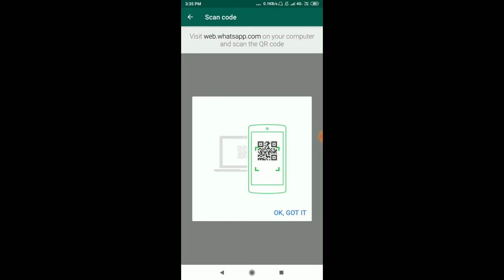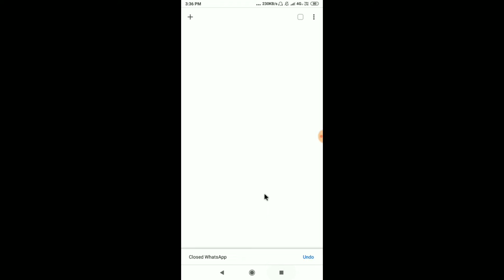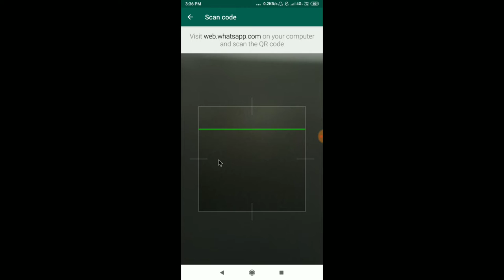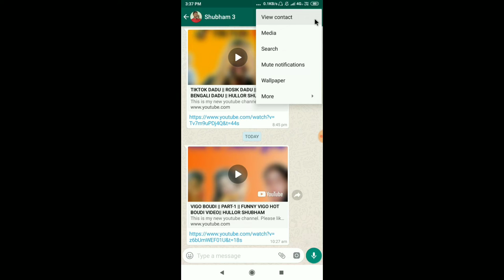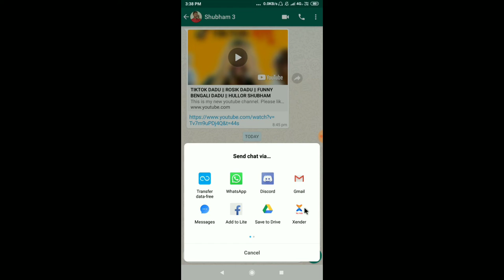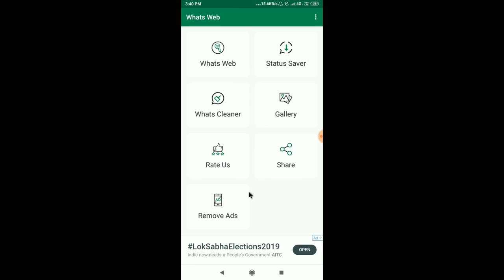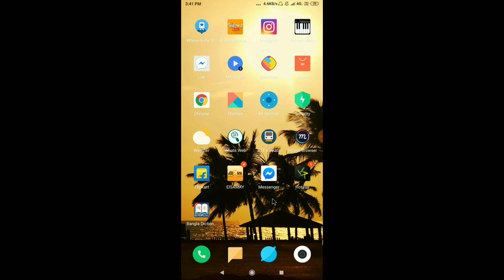🔥🔥# How whatsapp hack? Fully explained || Must Watch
Why whatsapp hack? How to solve this?